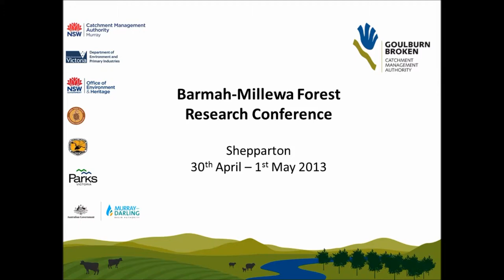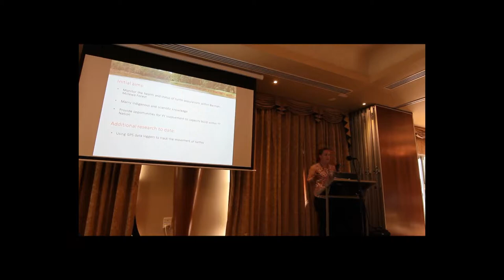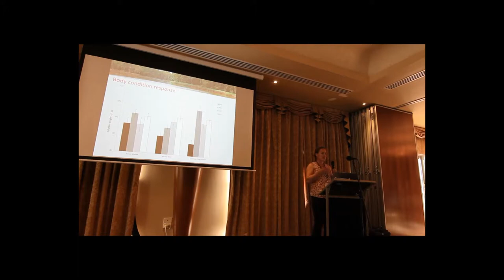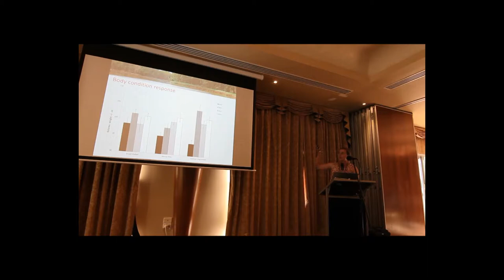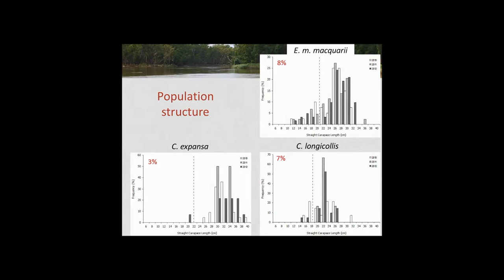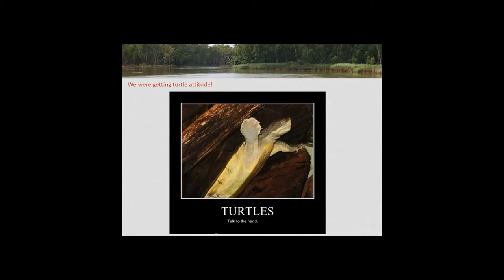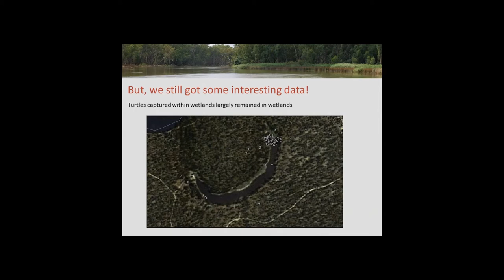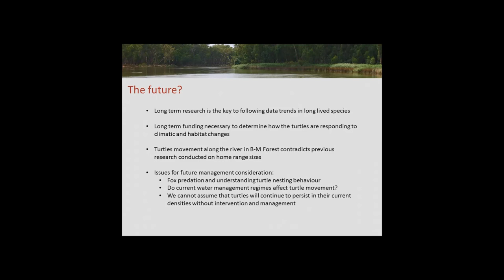BMFRC - 1.1.1 - Cultural Conservation of Turtles (Katie Howard DSE)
Cultural Conservation of Turtles at Barmah Forest.